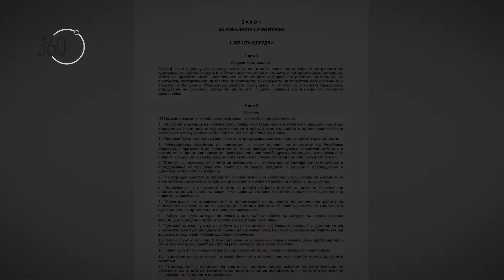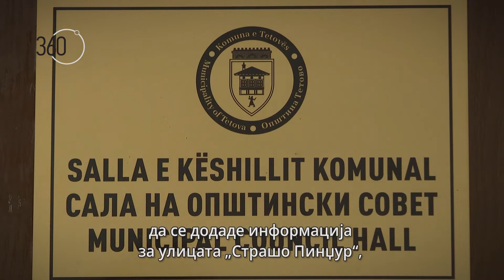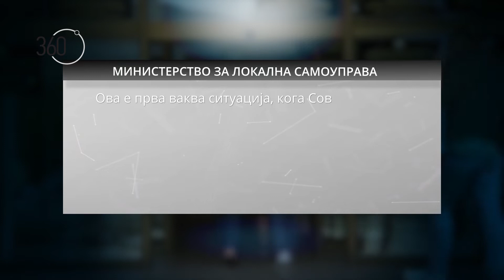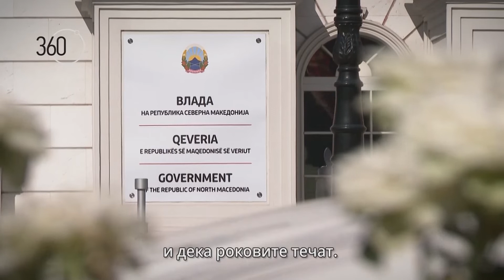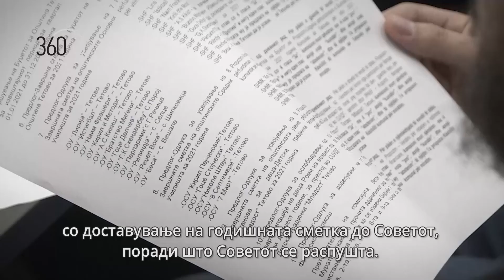Ќе стане ли Касами, макар и привремено, прв човек и на Советот на Тетово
Изминува и последната недела-две во кои Владата треба да му одговори на градоначалникот на Тетово, Билал Касами - дали ќе се распушти Советот на општината и ќе мора да се бира нов, на избори. Причината што Советот е пред распуштање е затоа што не ја усвои на време годишната сметка за минатата година бидејќи градската администрација им ја достави вон рок. Ако се распушти Советот, до изборот на нов, со него ќе раководи градоначалникот, т.е. Билал Касами